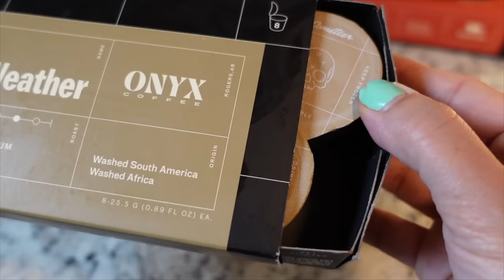ASMR Soothing Hypnotic Shoeshine | OBSESSED w/ Your Leather Shoes | Passionately Brushing & Waxing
to get $40 off across two orders. If you’ve been wanting to try Cometeer, now is the time!

Very soft spoken and hypnotic shoeshine with a velvety voice and old world charm. Obsessed with your leather shoes: enjoy gentle & meticulous brushing sounds, cloth wiping, wax sounds on real leather shoes, and a glove massage. This is part 2 of my unique and relaxing Dreamy shoeshine rp.

Rewatch your favorite parts:
00:00 🎁 Gift from Cometeer!
02:04 Rolling up de pants
02:40 Leather Inspection
03:31 Shoelace Removal
06:25 Soothing Brushing
13:15 Gloves On
13:56 Wax on Wax off
17:45 Polishing Cloth Sounds
22:09 Spongy Tip Waxing
23:46 Smooth Operator
30:07 Leather Massage
33:44 Lace Tracing Brush
35:02 Inserting Laces

Please do not operate machinery or drive while listening to this video. I am not a doctor or any kind of medical professional. For medical advice speak to your physician.